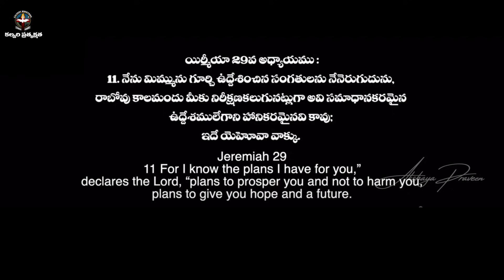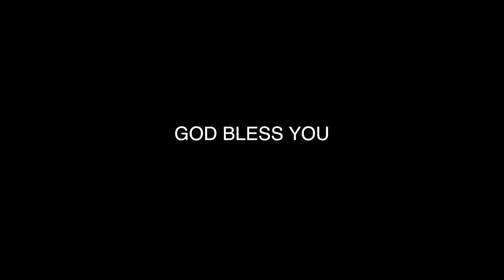నీకు మేలుచేయ ఉద్దేశించుచున్నాను || message by || Akshaya Praveen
నా కృప నీకు చాలును || message by || Akshaya Praveen